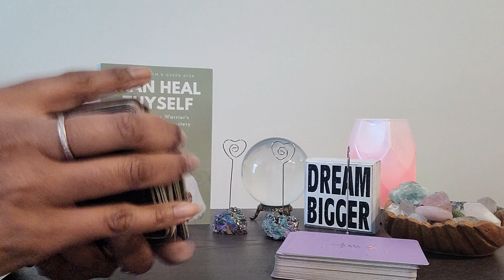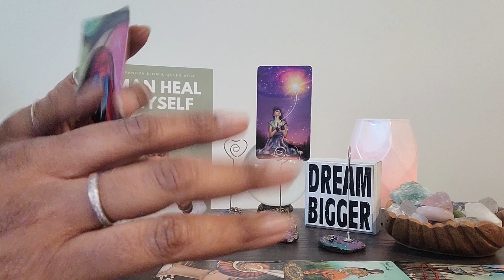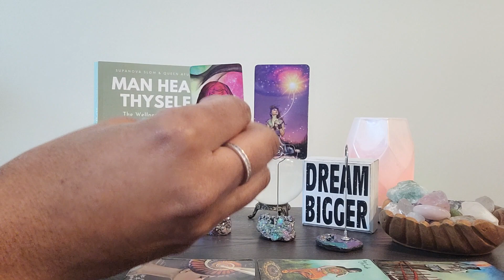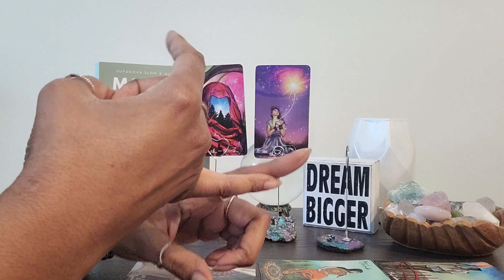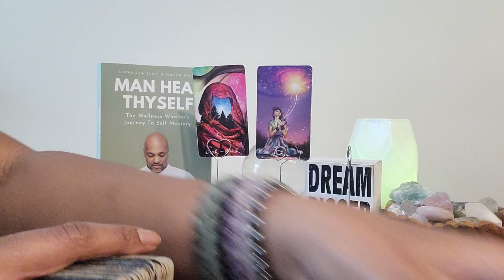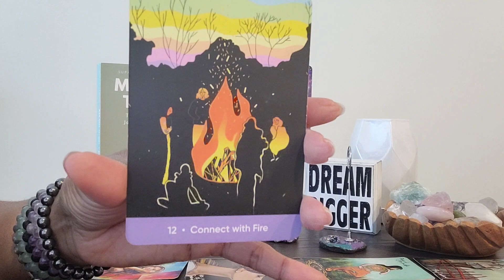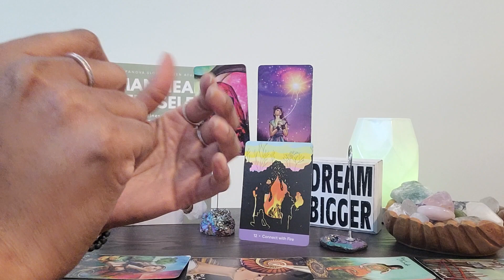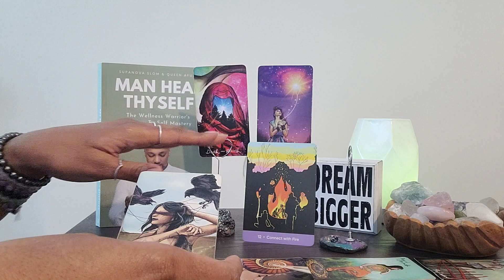CAPRICORN: I USE & #93: Bury those relationships & toss old feelings n2 the 🔥 Booking ✈ not feelings